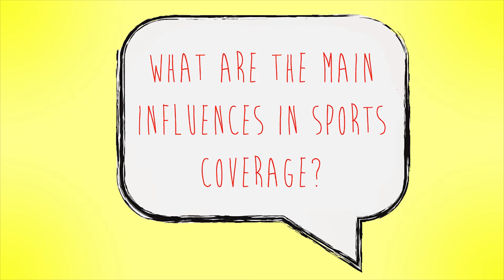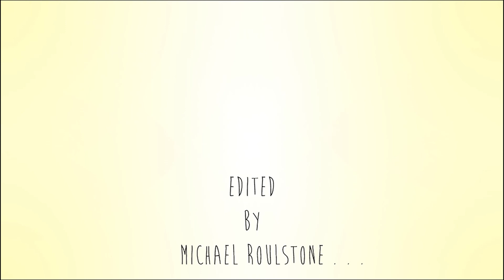On the Bench Series (Episode 8: Marcus Ó Buachalla)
This week we sit down with  Marcus Ó Buachalla, Senior Account Manager at Pembroke Communications. Specialising in the sports, sponsorship and corporate divisions in Pembroke Communications, Marcus client list now includes GAA, Sportsfile, Under Armour, Dublin GAA County Board, Bord Gáis Energy U21 Hurling Championship, Setanta Sports, Sports Surgery Clinic and the Vintners' Federation of Ireland.

A fluent Irish speaker, Marcus commentates on GAA and rugby matches with TG4 and 3e and is a regular sports contributor on Newstalk, on RTÉ, on Raidío na Gaeltachta and writes in the Irish Daily Star.